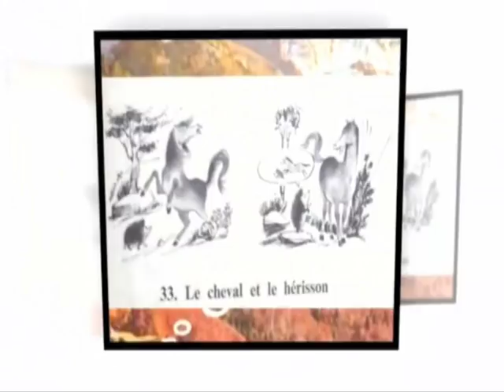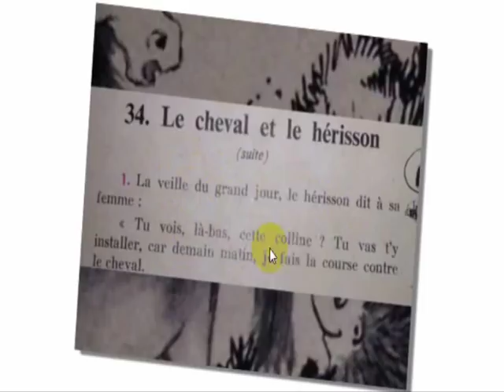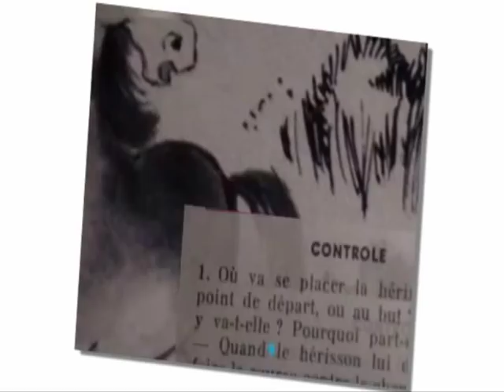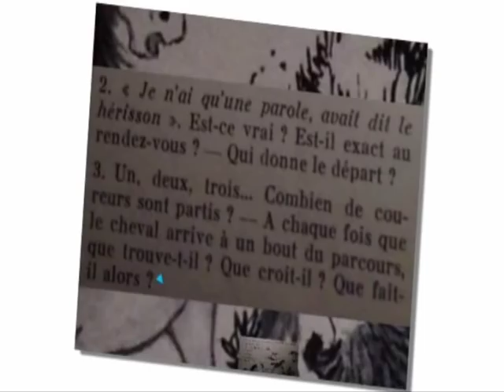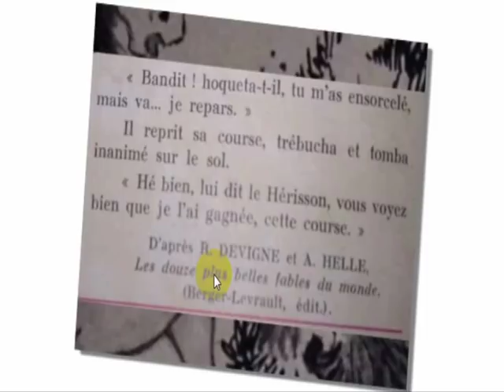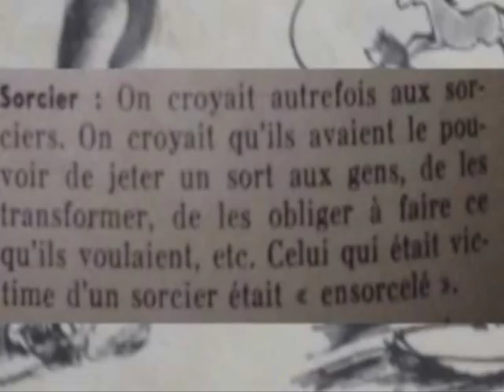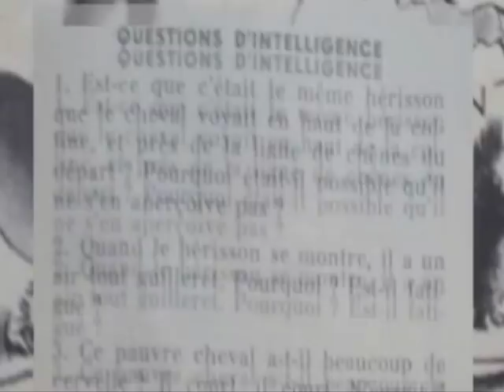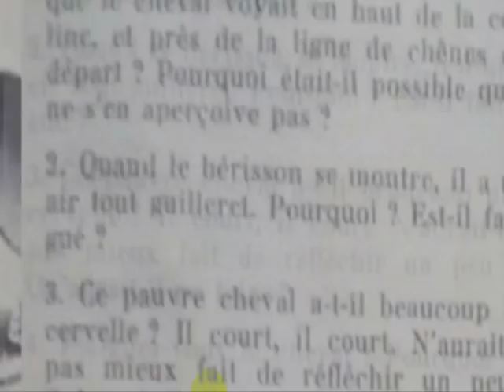Bien lire et comprendre 31 Le cheval et le hérisson 4/4